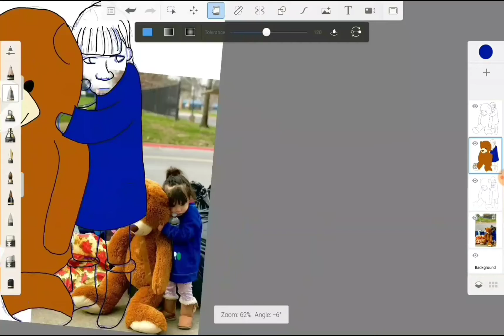Timelapse drawing Reddit gets Drawn - Zehavi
Time lapse drawing of a girl holding onto her bear and not wanting to let it go